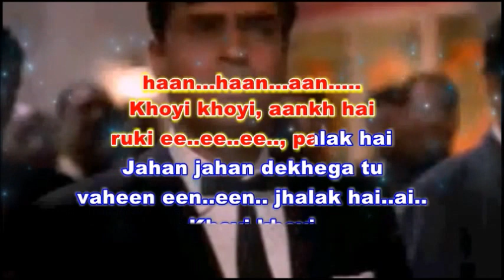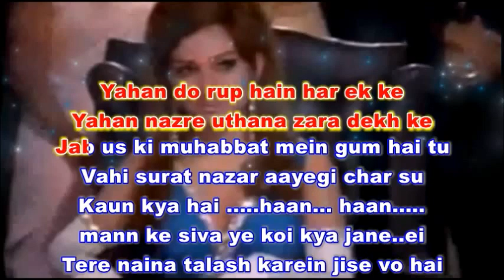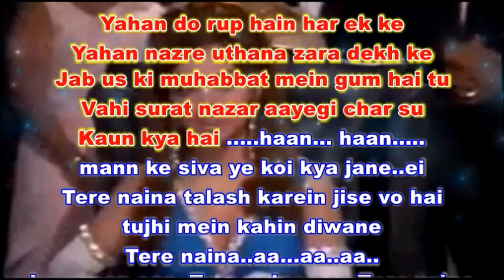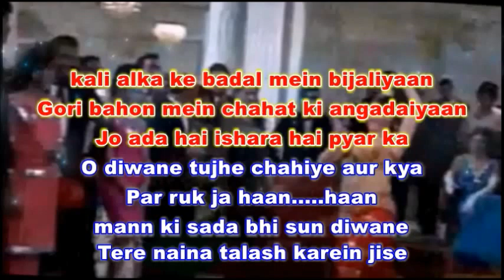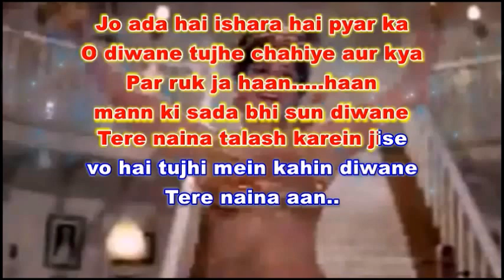Tere naina talash by Rajan Sareen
Song : Tere naina talash kare jise
Album : Talash (1969)
Lyricist : Mazrooh Sultanpuri
Singer :  Manna Dey (Prabodh)
Raga- Chaya-NatTaal- Punjabi Theka (Sitarkhani)